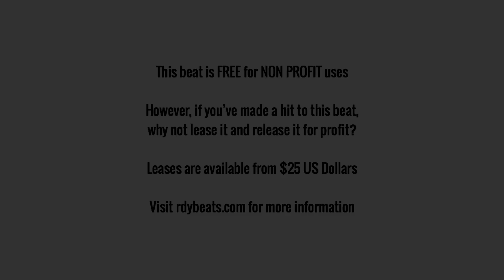[FREE] Sad NF x Witt Lowry Type Beat - Test (Prod. RDY Beats)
This is a Free Hip-Hop Rap Type Beat / Instrumental for NF (Sad type beat). This NF type beat is free for non profit uses, however if you’ve made a hit with this beat, why not lease it, which allows you to release your song for profit on Spotify, Apple Music, and Tidal etc

(Instant Delivery)

𝙉𝙀𝙀𝘿 𝘼 𝘾𝙐𝙎𝙏𝙊𝙈 𝘽𝙀𝘼𝙏?
If you’re a record label, artist or management company and you’re interested in me creating a Custom Beat for an upcoming project (𝙩𝙝𝙖𝙩 𝙤𝙣𝙡𝙮 𝙮𝙤𝙪 𝙘𝙖𝙣 𝙪𝙨𝙚) be sure to email me: I am open, fair and flexible in all of my deals, and I offer big discounts on multiple beats!

Any questions? - 𝙄 𝙝𝙖𝙫𝙚 𝙖𝙣𝙨𝙬𝙚𝙧𝙚𝙙 𝙖𝙡𝙡 𝙩𝙝𝙚 𝙛𝙧𝙚𝙦𝙪𝙚𝙣𝙩𝙡𝙮 𝙖𝙨𝙠𝙚𝙙 𝙦𝙪𝙚𝙨𝙩𝙞𝙤𝙣𝙨 𝙞𝙣 𝙖 𝙨𝙞𝙢𝙥𝙡𝙚 𝙋𝘿𝙁 𝙜𝙪𝙞𝙙𝙚 𝙬𝙝𝙞𝙘𝙝 𝙘𝙖𝙣 𝙗𝙚 𝙛𝙤𝙪𝙣𝙙 𝙝𝙚𝙧𝙚